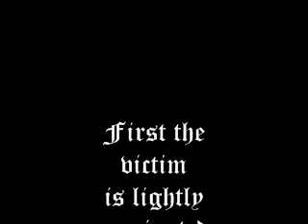Sarah's sacrifice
I had fun editing this one. Majority of it was filmed on 28 November 2009 at the Intercontinental Jakarta. Enjoy!